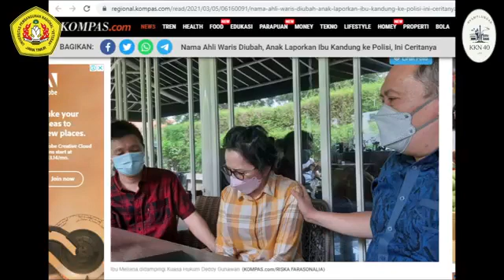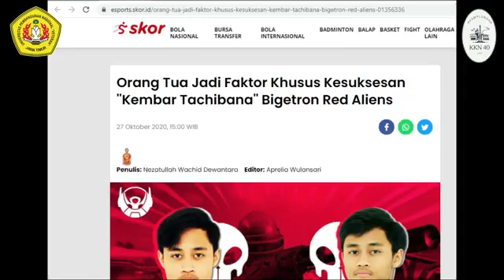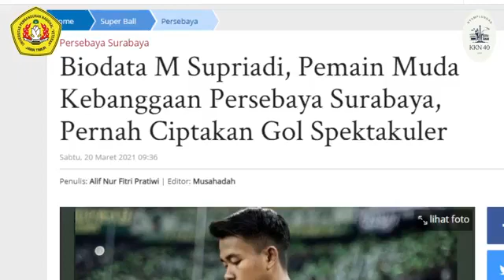Cara Mengajar Anak Agar Lebih Berkembang dan Lebih Dekat Dengan Orang Tua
Hai Haiiiii Gaess 👋🏻

Kali ini Ksatria bakal ngeshare ke temen temen terkait dengan materi dari divisi pendidikan.

Nih penting banget buat orang tua untuk mendidik anak-anak nya sesuai minat dan bakat yang dimiliki😉

Karena kalau para orang tua tidak mendidik anak-anaknya sesuai minat dan bakat yang dimiliki akan berpengaruh besar terhadap anak. Orang tua juga harus memahami apa yang di inginkan anak selagi itu tidak melanggar aturan.

Jika anak tidak mendapat dukungan penuh dari orang tua akan menyebabkan semangat belajar anak menjadi turun.